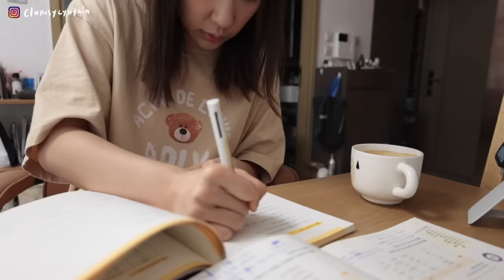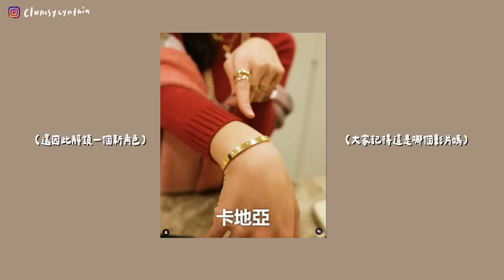VLOG | 回顧這幾年工作黑歷史💀(根本極限職業)/能吃就是福🤤 把韓國餐廳搬回家?!🇰🇷/培根蛋麵🧀, 暖和的番茄培根湯麵🍅, 我的制式早餐🥝☕️/一些最近的快樂日子與喜歡的人們💛